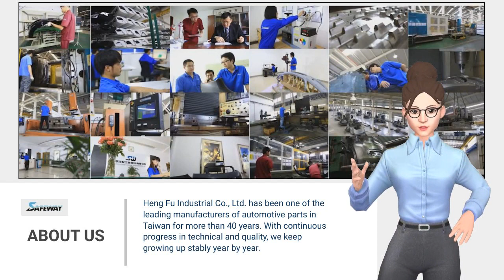Automobile Parts: Swift 17-ON FR Bumper W/Fog Lamp Hole W/O L.W&W/O Sensor Hole (Primed Gray)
Automobile Parts: Swift 17-ON FR Bumper W/Fog Lamp Hole W/O L.W&W/O Sensor Hole (Primed Gray) | HENG FU INDUSTRIAL CO., LTD. | Taiwantrade

Heng Fu Industrial Co., Ltd. has been one of the leading manufacturers of automotive parts in Taiwan for more than 30 years. With continuous progress in technical and quality, we keep growing up stably year by year.
ABOUT US

00:00:00 HENG FU INDUSTRIAL CO., LTD.
00:00:07 Heng Fu Industrial Co., Ltd. has been one of the leading manufacturers of automotive parts in Taiwan for more than 40 years. With continuous progress in technical and quality, we keep growing up stably year by year. ABOUT US
00:00:20 Bumpers,Grilles,Valance,Tow Cover,Spoiler,Fenders, Fog lamp covers WE PROVIDE
00:00:27 Vitara 19-ON FR Bumper HF-SZ11020-M04
00:00:30 Yaris 14-16 FR Bumper Grille Center W/Chrome Moulding W/Tow Cover HF-TY11126-G23
00:00:36 Juke 14-19 FR Bumper Valance HF-DS11096-V1
00:00:40 Great Wall-H6 Grille Great Wall-H6
00:00:57 Visit Our shop today!